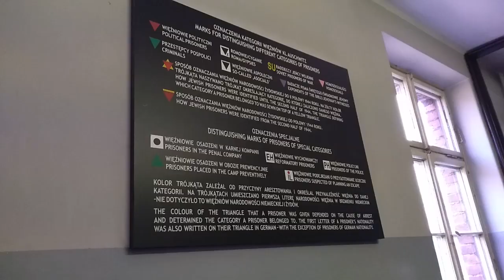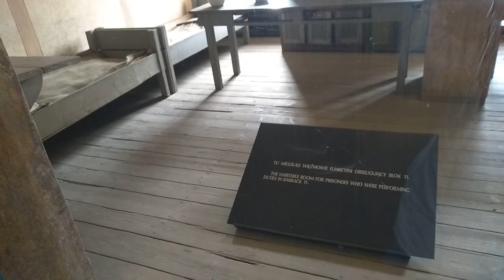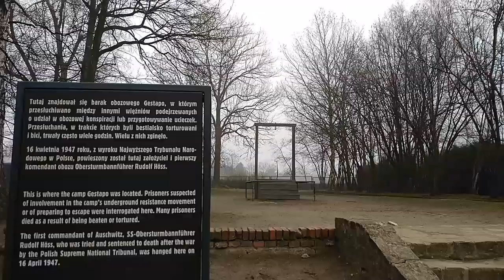Концентраційний табір Аушвіц-Біркенау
Концентраційний табір Аушвіц-Біркенау - один із найбільших концтаборів, що існував з кінця травня 1940 до кінця 1949 року біля міста Освенцима (Польща). З кінця травня 1940 до січня 1945 використовувався як нацистський концтабір. З січня 1945 до кінця 1949 року використовувався як радянський концтабір.